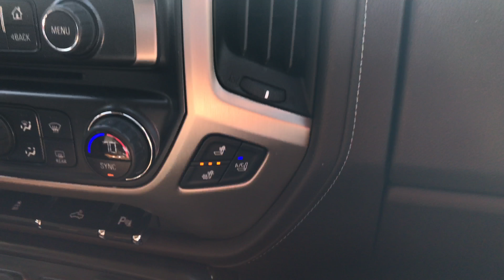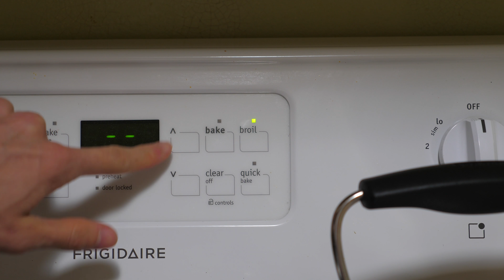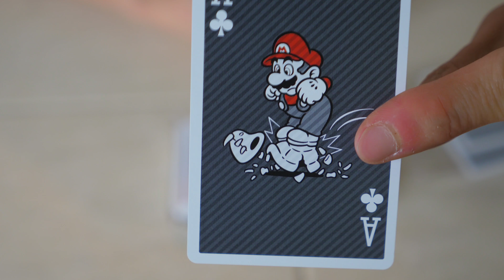This things I believe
Title is not a typo.

Robby's Vlog 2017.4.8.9 Saturday Sunday